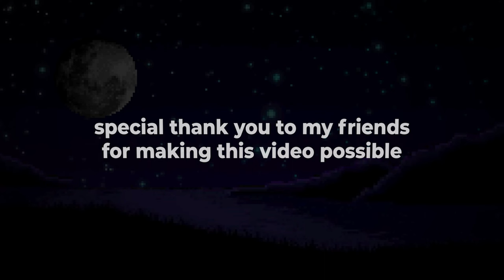Every game night with friends turns into a disaster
Join us for another game night with friends that predictably turns into a hilarious disaster! From Brawlhalla to Red Dead Redemption 2, watch as we attempt to keep it together while facing game fails, multiplayer madness, and uproarious gameplay moments. Get ready for non-stop laughter, competitive chuckles, and riotous gaming giggles in this year-in-the-making video filled with bonkers gaming and unforgettable LOL moments. It's time for some enjoyable content and a laughter challenge like no other! So, sit back, relax, and get ready for a rollercoaster of gaming guffaws and comic madness. Achievement unlocked: creating unforgettable memories with friends through hysterical gaming!

EVERYWHERE YOU CAN WATCH/SUPPORT ME! ❤️

MY EQUIPMENT! ⚙️
Camera
Mic
Headphones
Full-Color-Control LED's
Fully-Adjustable Phone Stand